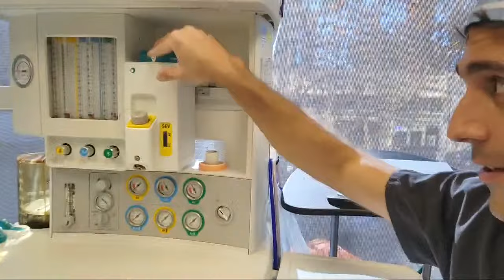What You Should Tell Your Doctor Before Surgery (Doctor POV)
Always tell your doctor these important things about yourself before surgery and anesthesia! This will help reduce the risks of waking up under anesthesia, having more pain after surgery, and reduce the risks of side effects and complications.

In this live stream from the operating room, I will share the top five things you must tell your anesthesiologist and other doctors before surgery. These are very important to minimize the risks of worse pain, nausea, trauma, and so many other surgery complications. Whether you're having general anesthesia or sedation, all of these tricks will also help reduce your fear and anxiety before surgery. These are problems that so many of my patients struggle with, and many of them can be treated with the right guidance and mindset. This can also help reduce the need for medications that can cause their own side effects.